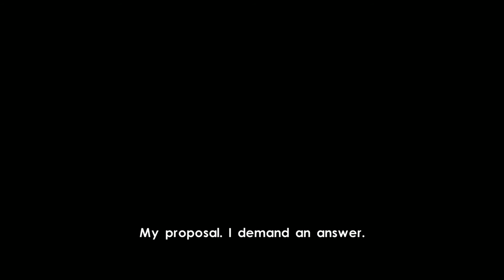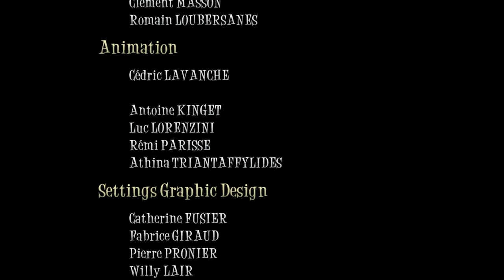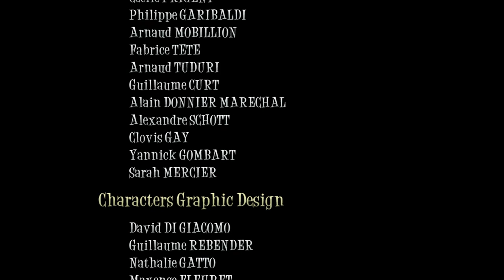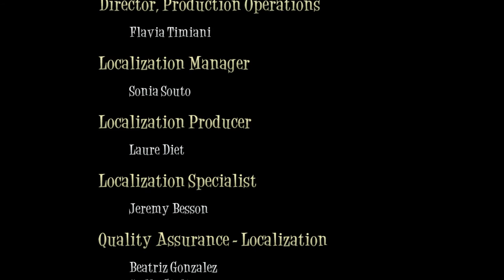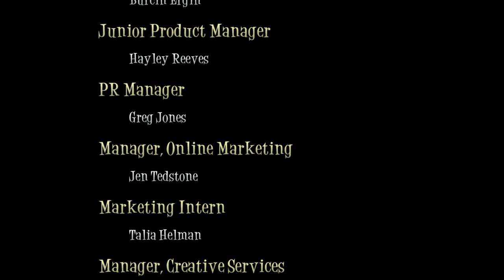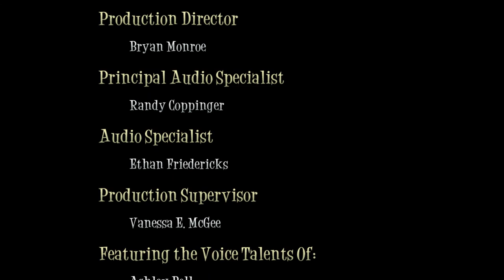Tim Burton's Alice in Wonderland PC - 1080p HD Walkthrough (100%) Part 24 [ENDING] -The Jabberwocky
This game is a well known game for the Nintendo Wii, but not for Windows. That's why I decided to make a PC walkthrough for this game! The PC version has some framerate issues, but overall it's an amazing experience! If you like American McGee's Alice and Alice: Madness Returns, you'll definitely like this one!

Summary: Have you ever wondered what it would be like to fall down the rabbit hole? Explore a visually stunning world filled with whimsical settings, optical illusions, curiously challenging puzzles, and formidable adversaries. Play as the Mad Hatter, White Rabbit, Cheshire Cat and other memorable characters from the film.

Genre - Action-Adventure, Metroidvania
Platforms: Windows, Nintendo Wii, Nintendo DS, Zeebo
Publisher - Disney Interactive Studios
Developer - Étranges Libellules